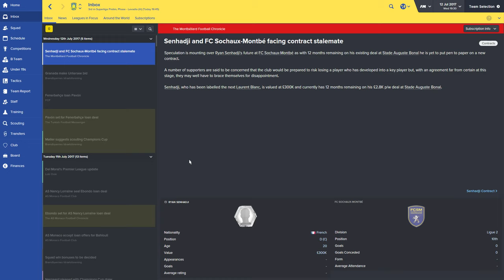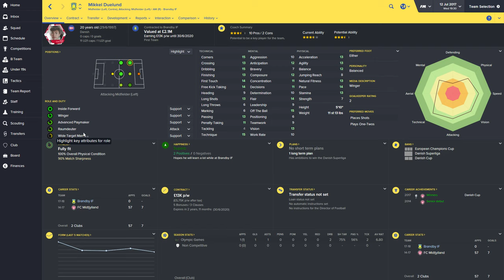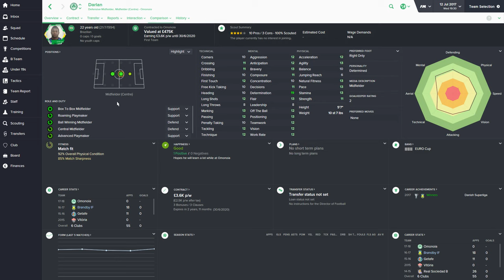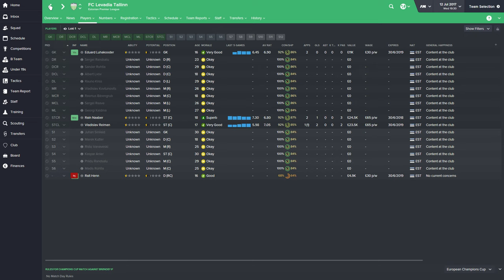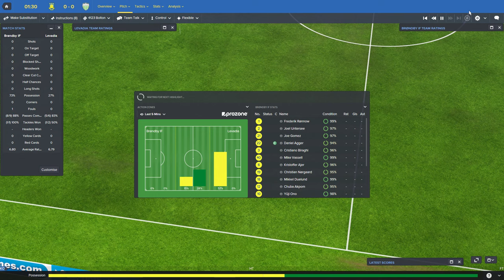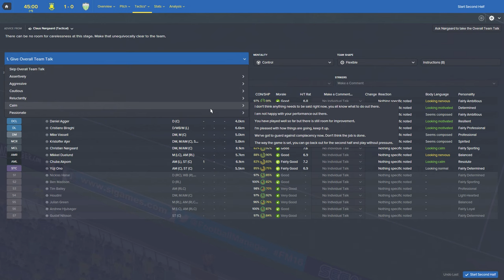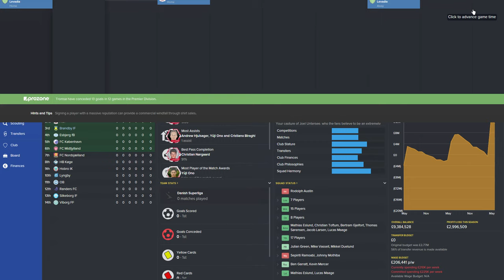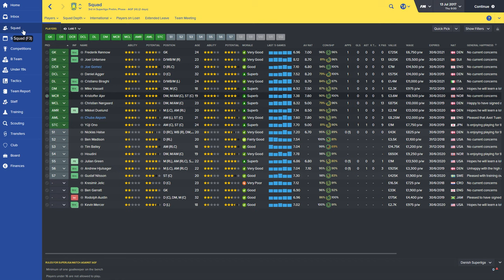Football Manager 2016 - Brondby EP27 - Summer Transfers